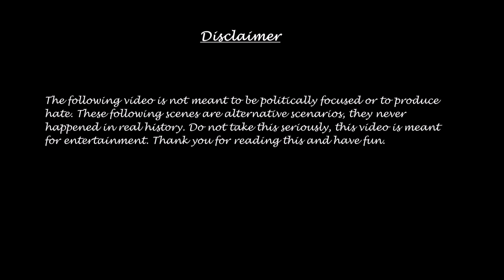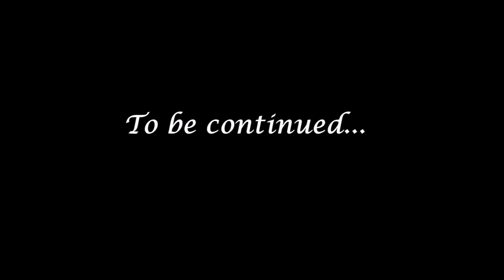Alternative History of Europe in Countryballs - Episode 3 – Bloodshed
The third episode is out. Who will win the revolution?

Zack Hemsey – The Way (Intro Music)
Audiomachine - Nevertheless, She Persisted
Audiomachine - Wars Of Faith
Hans Zimmer - Epilogue Main Theme - Crysis 2 Soundtrack (Epic Dramatic)